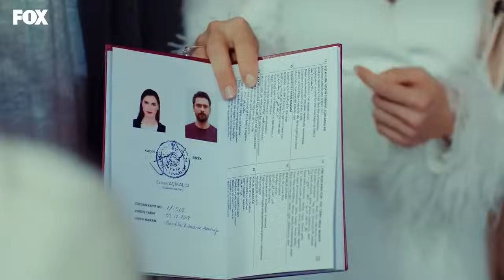Neler Yaşadın Ya, Neler Yaşadın! - Yasak Elma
Yıldız, Zeynep'i teselli etti. O BENİM KATİLİM OLDU

Selim, Kumru hakkındaki gerçeği öğrenmiş ve yıkılmış, en büyük destekçisi Zeynep’tir. Kumru’ya itirafta bulunması için fırsat tanır ama Kumru cesaret edemez. Selim gözünü karartarak Kumru’dan intikam almak için plan yapar. Yıldız ve Ender, Julia’ya karşı birleşmek için kolları sıvarlar ama geçmiş hesaplaşmaları peşlerini bırakmaz.

Hasan Ali’nin evinde yaşanan patlamanın üstünden altı ay geçmiştir. Patlama sonrasında Ender ve Yıldız yaralı kurtulurken, Hasan Ali vefat eder. Yapılan soruşturmanın ardından bombalamayı Hasan Ali’nin hasımlarının yaptığı anlaşılır ve dava kapanır.

Bu sırada yan yalıya genç, güzel ve cemiyetin yeni gözdesi olan Kumru Yıldırım taşınmıştır. Kumru, Doğan Yıldırım adlı ünlü iş adamının tek kızıdır. Doğan kızını el bebek gül bebek büyütmüş ve bir hayli şımartmıştır. Yurt dışındaki eğitimini tamamlayan Kumru İstanbul’a döner dönmez, babasının sahibi olduğu yalıya yerleşir.

Kumru oldukça güzel, modern, pervasız ve özgüvenlidir. Babasının imkanları, kendi fiziki özellikleri, eğitimi ve alt yapısı sayesinde kimseye müdanası olmayan bir kadındır.
Yıldız sürekli sosyete ve moda dergilerine kapak olan Kumru’yu kendine rol model olarak benimser.

KÜNYE
YAPIM: MEDYAPIM
YAPIMCI: FATİH AKSOY
YÖNETMEN: ECE ERDEK KOÇOĞLU
ÖYKÜ & SENARYO: MELİS CİVELEK - ZEYNEP GÜR
UYGULAYICI YAPIMCI: ŞELALE BASKICI